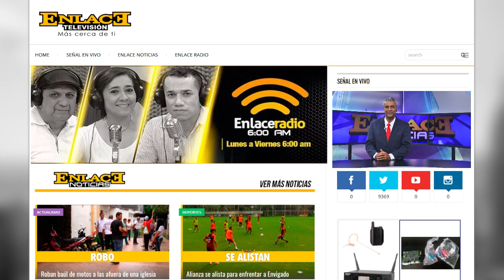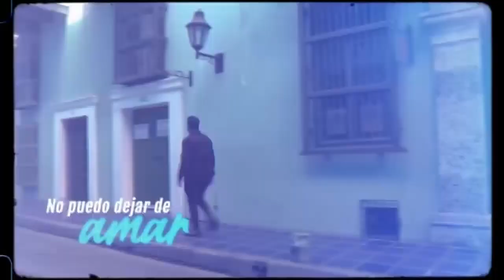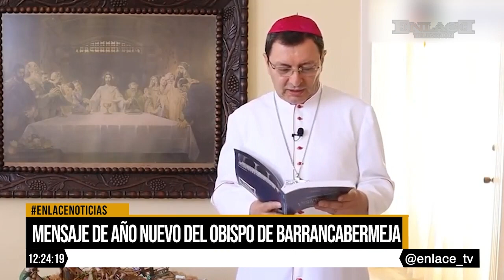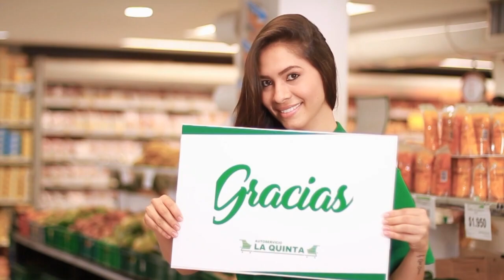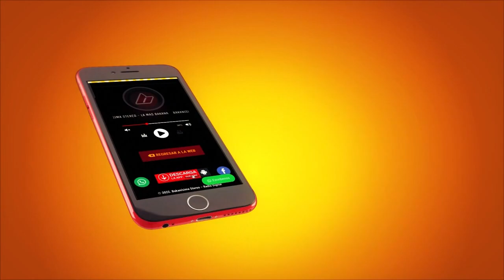Enlace Noticias Medio dia [ 04 de Enero de 2023 ]